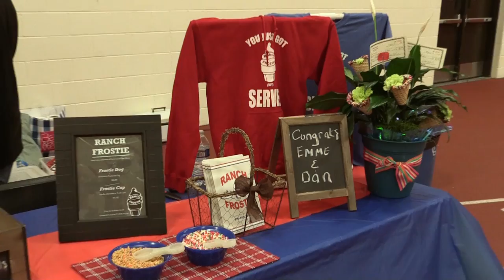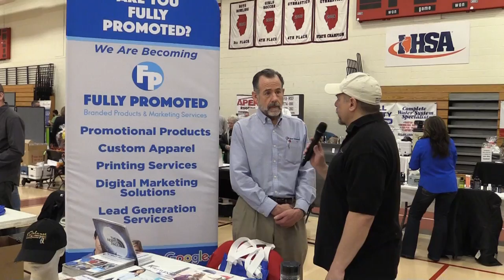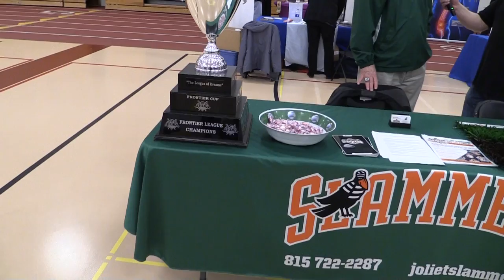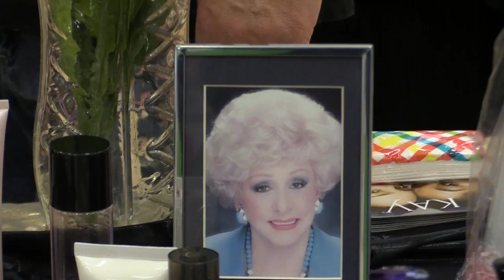Business Expo & Home Show - Retail & Restaurant Exhibitors